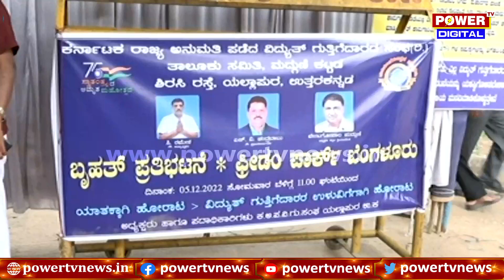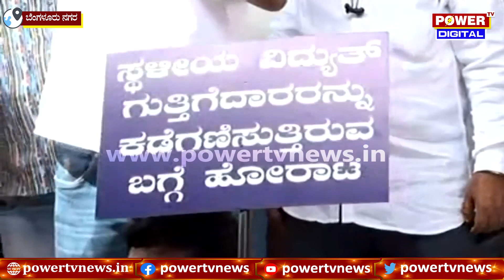Electrical Contrors Protest : ಬೆಂಗಳೂರಿನ ಫ್ರೀಡಂಪಾರ್ಕ್‌ನಲ್ಲಿ ಗುತ್ತಿಗೆದಾರರ ಪ್ರತಿಭಟನೆ | Power TV